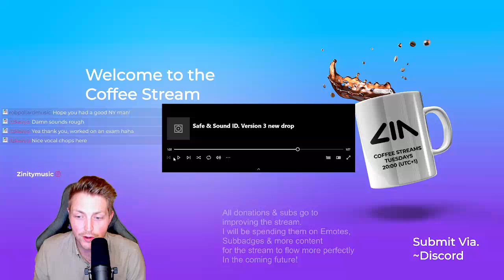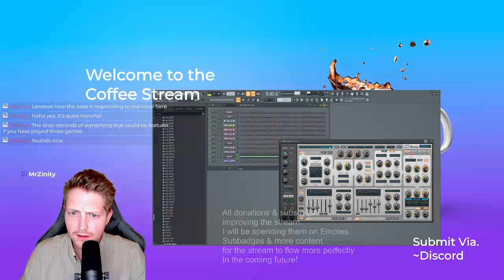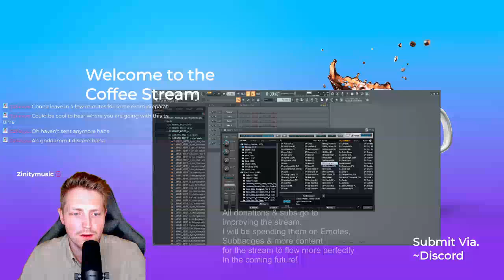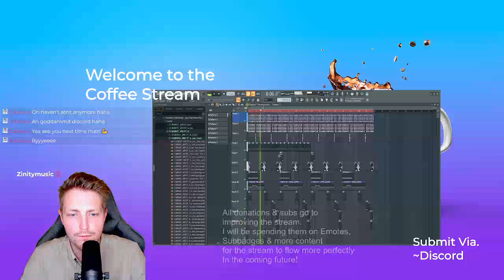Zinitys Coffee Streams 2023 (Episode 1)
This is the first coffee stream of 2023!
This week, unfortunately there is no stream due to 72 hours of work, and no time at home!
I hope you'll all reach out and join the stream next week, the 17'th of January!

Also, Remember every sub, and donation go towards supporting the stream, and making it easier for me to expand and make the streams better!

See you soon champions!